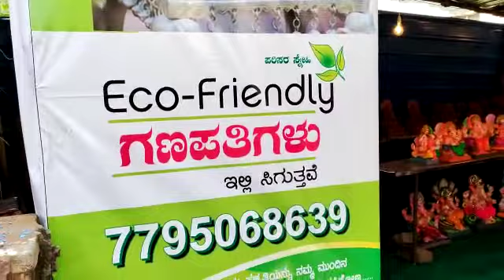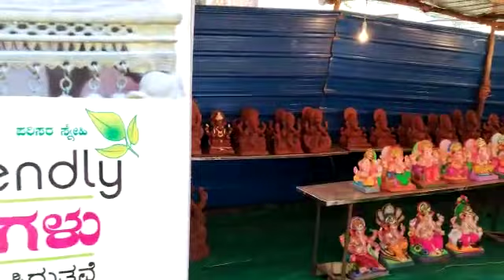ಪರಿಸರ ಸ್ನೇಹಿ ಗಣಪತಿ ಗಳು ಮಂಜುನಾಥ್ ಬಡಿಗೇರ ಬಳಿ.....